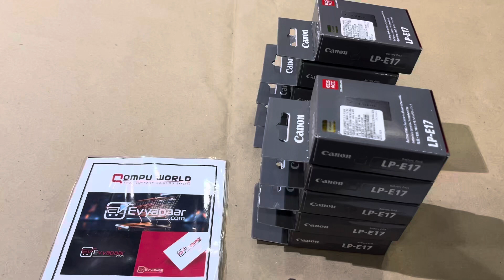Canon LP-E17 Battery Pack available at Compu World